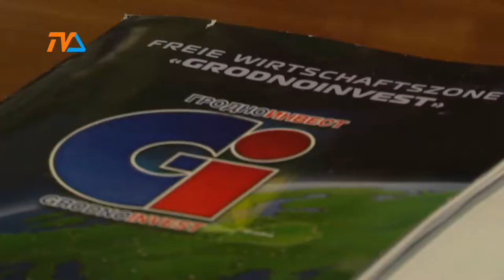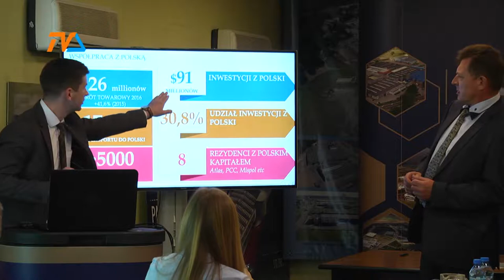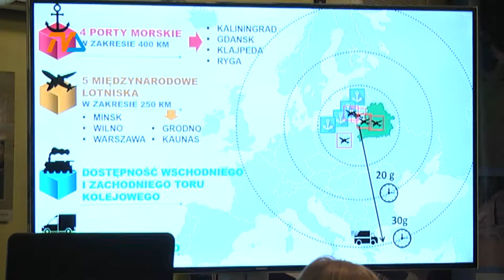Strefie bliżej do Grodna, niż do Moskwy |TVSUWAŁKI